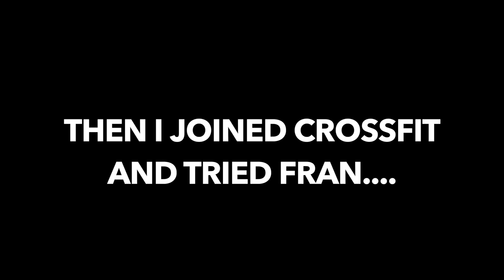POWERLIFTER Does FRAN